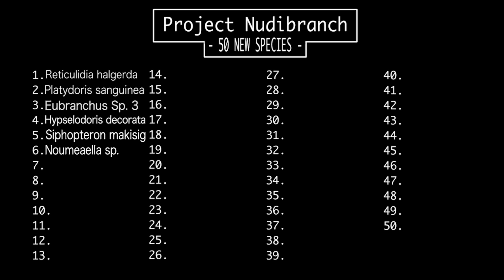Divers Discover 2 NEW SPECIES While Diving in Philippines (Project Nudibranch)